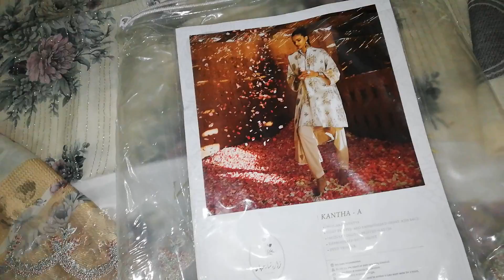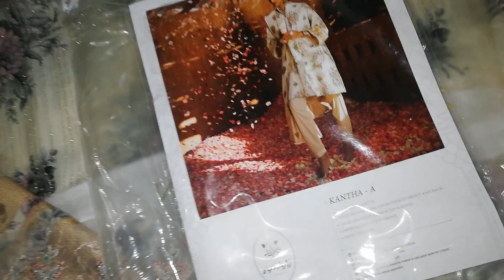Original Zara Shahjahan spring summer Collection 2019 Code: Kantha A